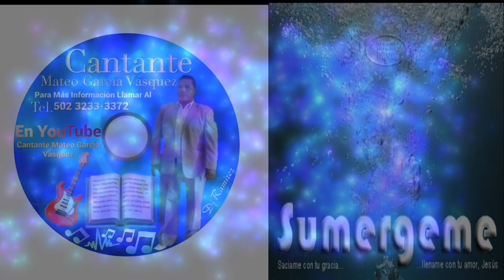Cantante Mateo García Vásquez sumérgeme HD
Evangelista